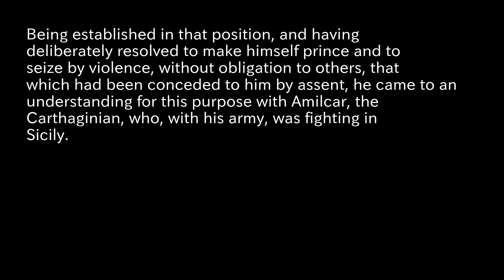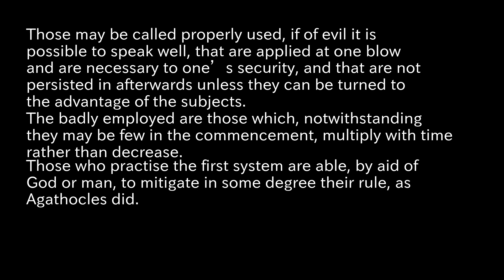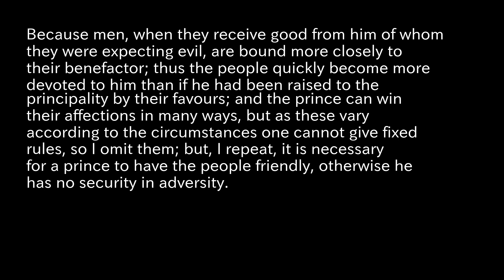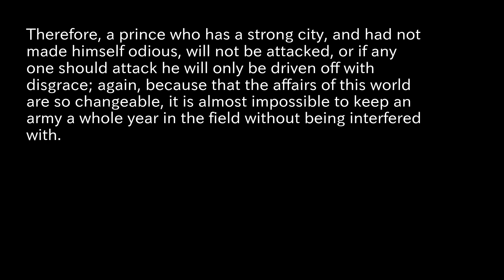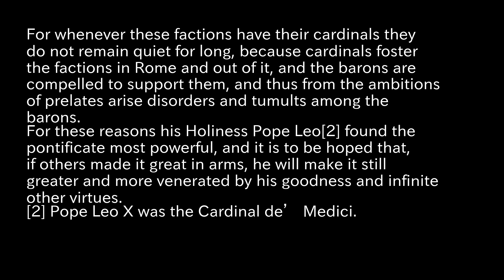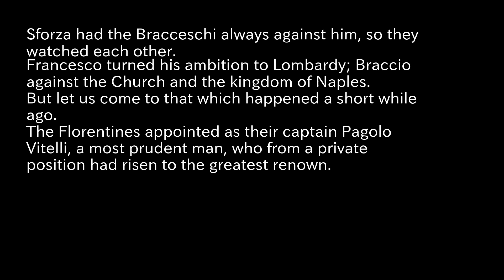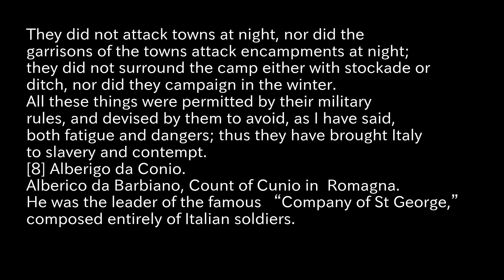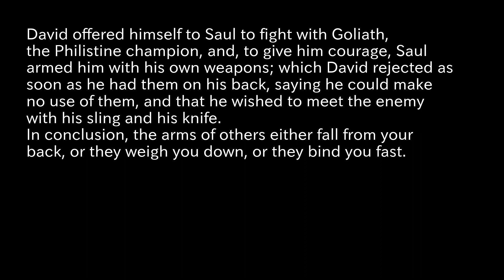The Prince Reading Aloud part2 Machiavelli, Niccolò